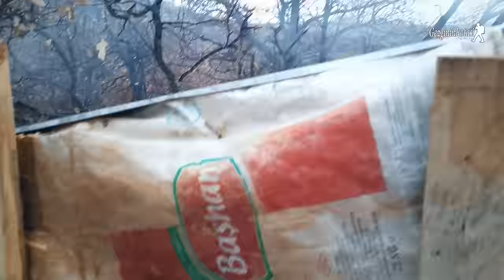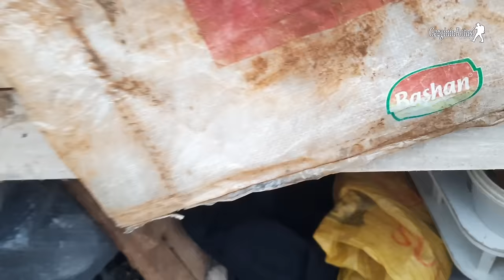DAĞ EVİ DUVARLARINA KİREÇ SIVAYI VURDUK - HAYALLER KAR BEYAZI BAKALIM KURUYUNCA NASIL OLACAK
MERHABA ARKADAŞLAR BUGÜN DAĞ EVİNE TEK BAŞINA GİTTİM VE İÇ DUVARLARINA UZUN SÜREDİR İSTEDİĞİM KİREÇ SIVASINI VURMAYA BAŞLADIM.

SABAHTAN BEN GİTTİM AMA SONRADAN HÜSEYİN DUMRU KARDEŞİMİZDE DAĞ EVİMİZE GELEREK BAYA BADANA İŞİNDE YARDIM ETTİ VE EN ÖNEMLİSİ YARENLİ ETTİ. UMARIM KAR BEYAZI RENKLERDE BİR DUVARIMIZ OLUR İNŞALLAH DİYORUM.

GÖRÜŞ VE ÖNERİLERİNİZİ YORUMA YAZARSANIZ SEVİNİRİM. İYİ SEYİRLER DİLERİM.